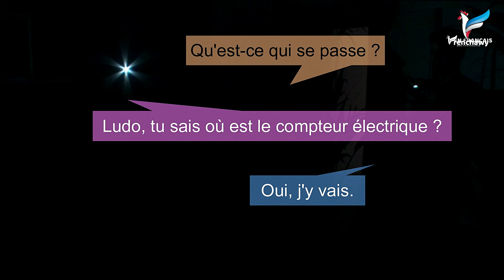(46) محادثة الانتقال الى منزل جديد Emménagement - المحادثة بالفرنسية المستوى الأول - فرنشاوي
محادثة الانتقال الى منزل جديد Emménagement ضمن سلسلة المحادثة باللغة الفرنسية، المستوى الأول DELF A1
رابط المحادثة وتحميل ملف PDF لنص المحادثة وترجمتها وأهم الكلمات:

حمل تطبيق فرنشاوي اختر المسار وتابع الشرح وحل تدريبات ومراجعات وحل امتحانات متابعة الدروس + تحميل الملفات + اختبار على كل فيديو،